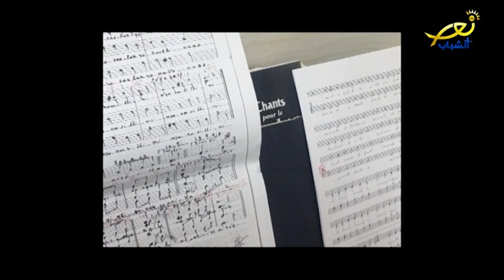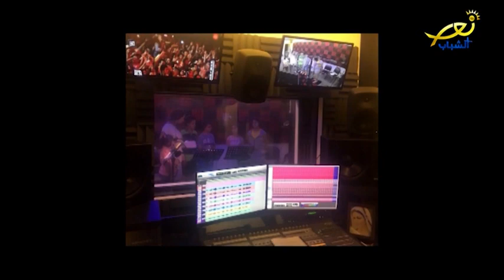ريسيتال يسوع الطريق والحقّ والحياة 2 - الأب شرفان - أ.رواد كعدي